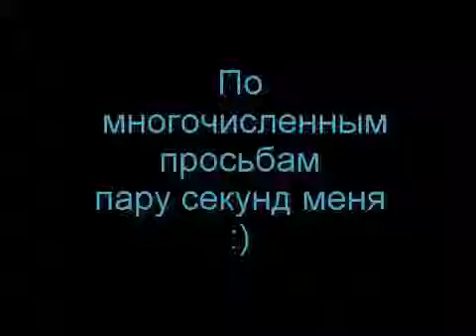TAG : А это Я ))